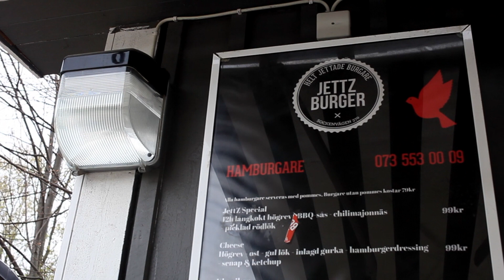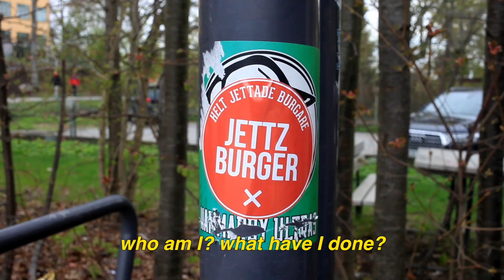Jettz Burger Is Amazing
Bonne Appe TV EP 9 : Season 1
In what seems to be a burger boom across the world, what burger actually stands out ? We went to @jettzburger to see if they had the answer

Instagram.com/BonneAppeTV
Instagram.com/StefanoSaint